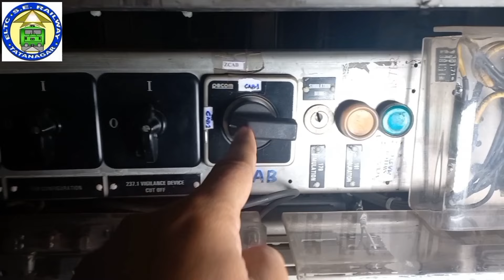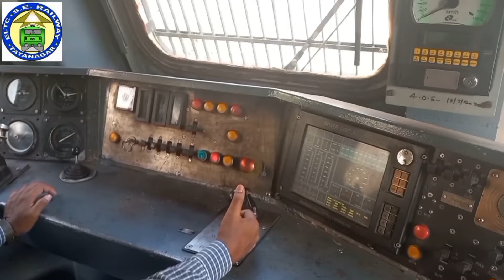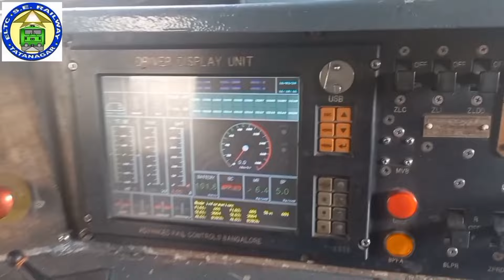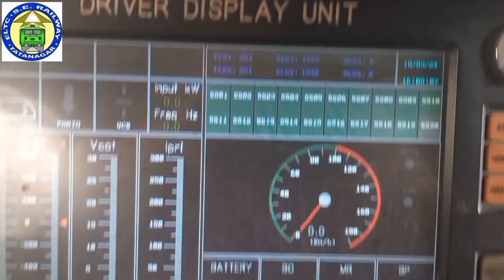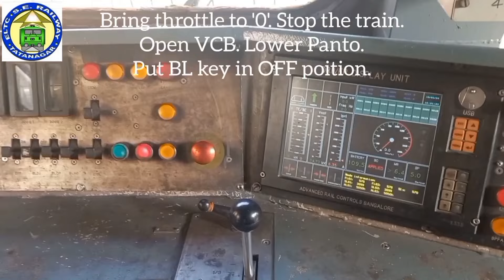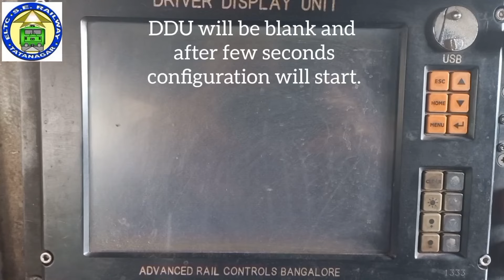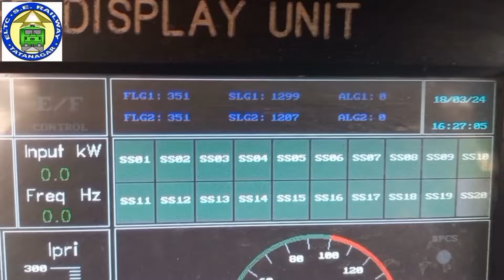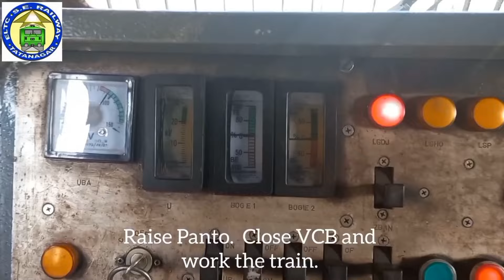VCU RESETTING PROCEDURE IN 3-PHASE MU LOCO